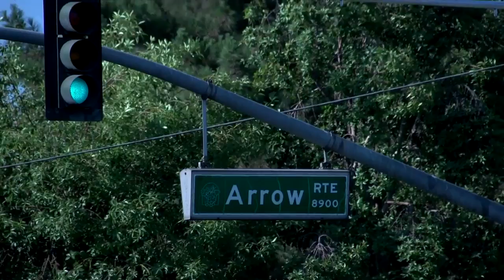WGLNA Season 1 - Terry the Intern does some Man on the Street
Terry the Intern does some man on the street to see what people know about World of Tanks.